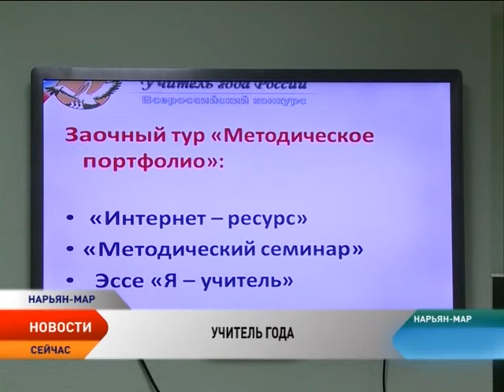Ирина Марокко достойно представила Ненецкий округ на всероссийском конкурсе «Учитель года — 2014»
Более 80 тысяч педагогов со всей страны приняли участие в региональных этапах 25-го юбилейного конкурса «Учитель года». В финал вышли лучшие из лучших, всего 81 педагог. Наш регион на общероссийском этапе представила учитель английского языка школы № 2 Ирина Марокко.